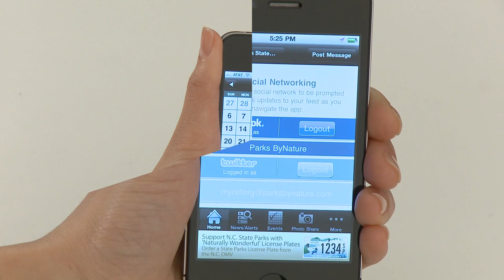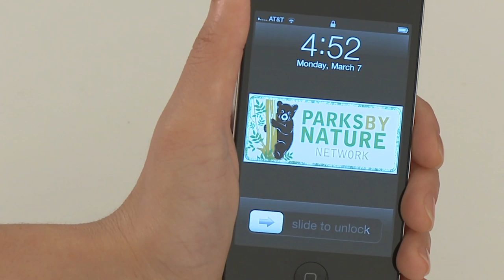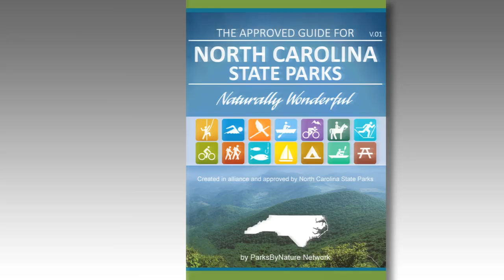Official Mobile Tour Guides for State Parks- Pocket Ranger™: Trailer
Mobile Apps for iPhone & Android Devices

Have you thought about visiting a State Park with friends or family?

Video Credit: ParksByNature Network